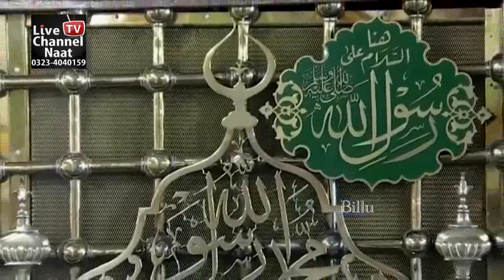Shahbaz Qamar Fareedi || Madiny Main Pakory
Title -
Artist -
Label - Live Channel Naat